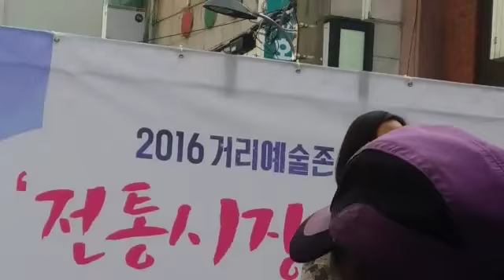전통 시장가는 날.공릉동 도깨비시장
서울시가 주관 전통시장 가는날 거리예술죤.